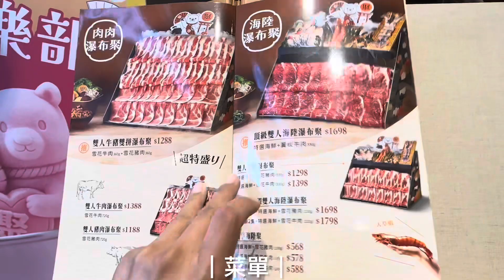［食記］聚 北海道昆布鍋X Hello kitty夢幻聯名🩷超可愛的冰磚～粉紅牛奶鍋😻一定要來吃一波的吧！